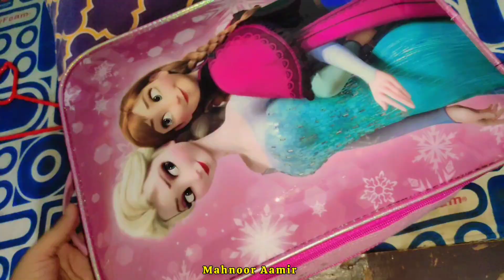22 Thousand ki pant Gift Pack Se Nikal i 😍✨ Mahnoor Aamir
22 Thousand ki pant Gift Pack Se Nikal i 😍✨ Mahnoor Aamir